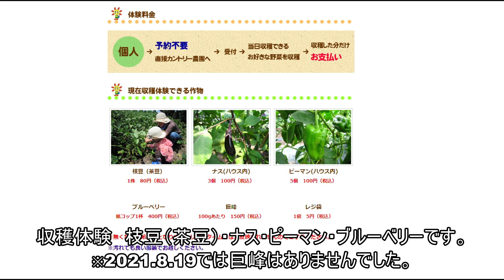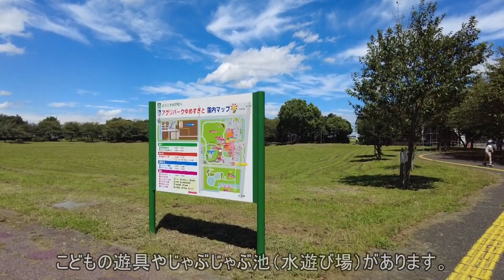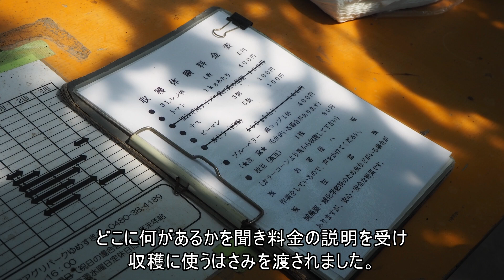アグリパークゆめすぎと 季節野菜の収穫体験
埼玉県杉戸市の「アグリパークゆめすぎと」は道の駅だけではなく農業公園として季節野菜の収穫体験の他に野菜の直売所やBBQ場、広い芝生の広場や野外ステージなど様々な施設があります。道の駅として埼玉県内では最大級ではないかと思います。
道の駅アグリパークゆめすぎと